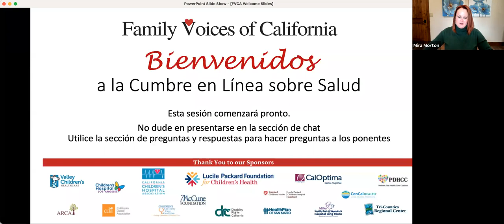Health Summit 2021 Closing Keynote: Senator Sydney Kamlager